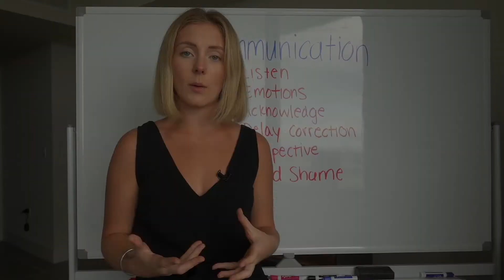How To Feel More In Control (How Parents Can Master Their Emotions)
How To Feel More In Control

Want to learn how to gain control, feel empowered and find your confidence?
Here's how you can start taking small steps to reach that goal today!

Raising Independent and Confident Children